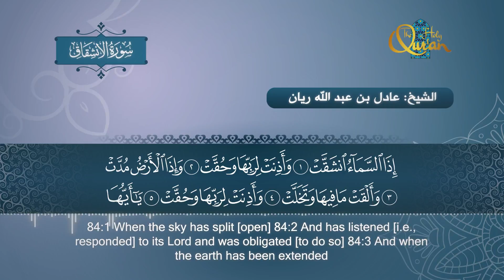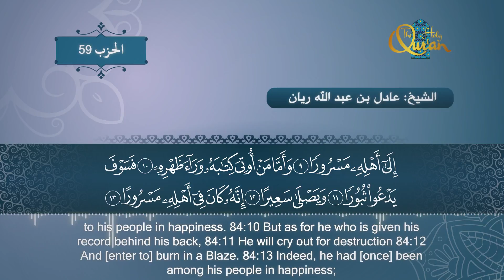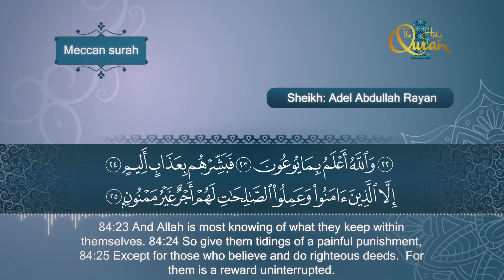سورة الإنشقاق - الشيخ عادل ريان | Surat Al Inshiqaq - Sheik Adel Rayan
إنتاج
من المصحف المرتل
بصوت الشيخ
اشراف
المصحف المرتل الصوتي - من انتاج مؤسسة تهليله
جرافيكس المصحف المرتل - من انتاج قناة آية